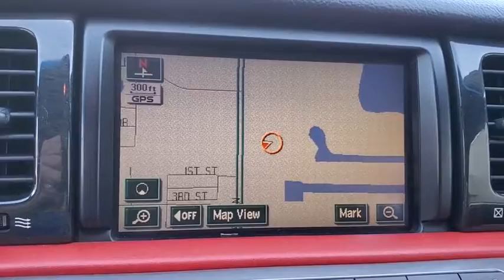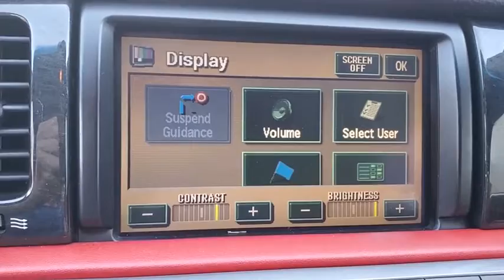2005 Lexus SC Clearwater, Tampa, St. Petersburg, Palm Harbor, Largo, FL 50063585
Black Metallic Used 2005 Lexus SC available in Clearwater, Florida at Crown Acura. Servicing the Tampa, St. Petersburg, Palm Harbor, Largo, FL area.

Crown Acura
18911 US Hwy 19 N

TECH PACKAGE...NAVIGATION BACK-UP CAMERA POWER LIFT GATE UPGRADED WHEELS!! BLUETOOTH NAVIGATION LEATHER TRIM POWER DRIVER SEAT POWER SEATS HEATED SEATS ALLOY WHEELS RECENT OIL CHANGE PASSED DEALER INSPECTION FRESHLY DETAILED Black Birds-Eye Maple Wood Trim Exclusive Pebble Beach Special Edition Emblems Exclusive Pebble Beach Special Edition Floor Mats Pebble Beach Leather Seat Trim Pebble Beach Special Edition Rear Spoiler Summer Run-Flat Tires.brbrbrBlack Onyx 2005 Lexus SC 430brbrbrCALL OR TEXT THE GENERAL MANAGER DARREN HUTCHINSON DIRECTLY AT . All prices plus sales tax tag and titling and dealer service fee of $899.95 which represents cost and profits to the selling dealer for items such as cleaning inspecting adjusting new vehicles and preparing documents related to the sale.